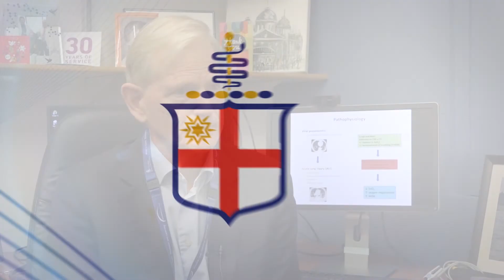A/Prof Lou Irving answers your questions on COVID-19: hospitalisation and long-term effects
Associate Professor Lou Irving, The Royal Melbourne Hospital's Head of Respiratory and Sleep Medicine, speaks on why people are hospitalised for COVID-19 and some of the long-term effects associated with hospitalisation for the condition.